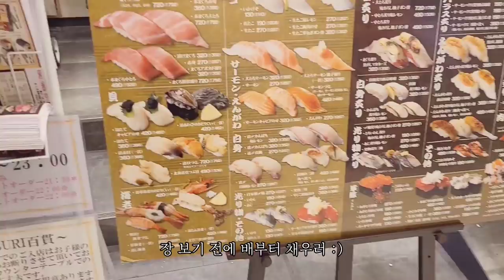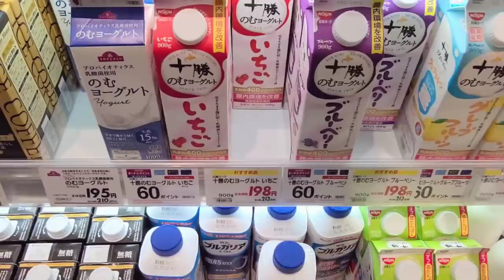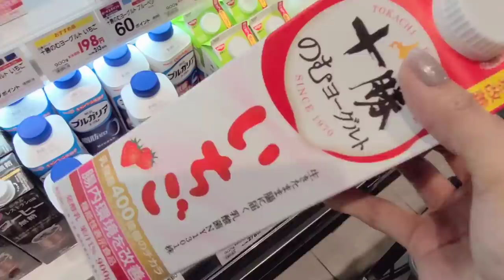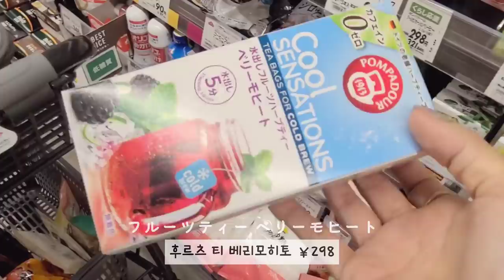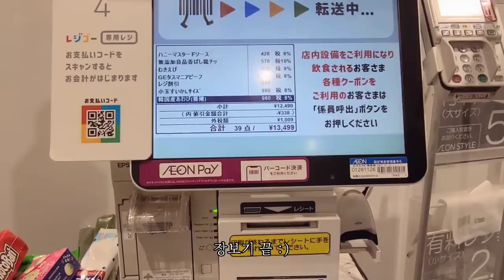일본 도쿄 브이로그 l 마트 장보고 회전스시, 양파김치, 오이소박이, 해물칼국수, 육전 만들어 먹는 도쿄 일상 브이로그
마트 장보고 회전스시, 양파김치&오이소박이,
해물칼국수, 육전 만들어 먹는 도쿄 일상 브이로그🗼